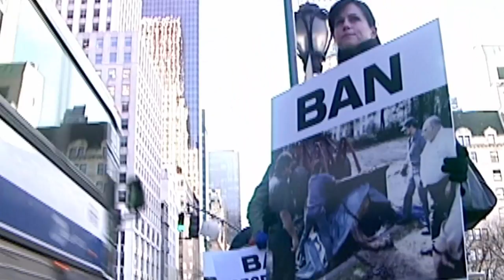Thank Mayor de Blasio for Working to Free NYC's Carriage Horses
Thanks to Mayor de Blasio, 220 horses forced to navigate heavy carriages through Manhattan traffic will soon be retired. Watch PETA's new video and thank the mayor for ushering in a new era for animal rights! @billdeblasio